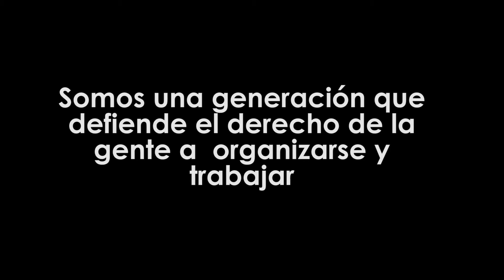¿SI USTED ES ALCALDE NOS DEJARÍA TRABAJAR?. VENDEDOR DE SUBA PREGUNTA A HOLLMAN MORRIS ¡Sí Podemos!